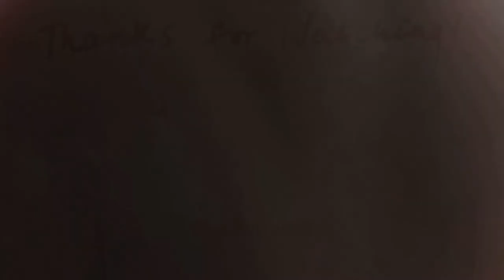ASMR with Golden Retriever & Pomsky 골든리트리버 & 폼스키 먹방 asmr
Hey guys, it’s Yubin here! For today’s video, I decided to do an ASMR video with Bonnie and the love of her life, her husband - Polo the pomsky (ig: @_polothepomsky). It was a bit of a shambles trynna film them together with us losing a camera to the process...🥲🥲🥲 but hopefully you guys enjoy them monching away at their snacks and just being cute (plez watch it...a camera died for it...) 🥰 anyway, I hope you enjoy this video, and I will hopefully see you guys all again next week 😜